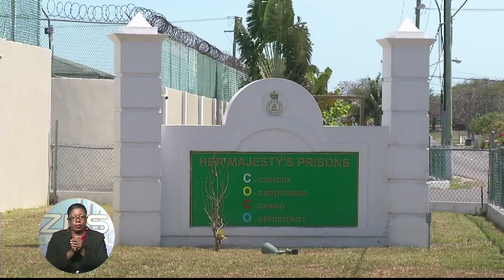No Evidence of TB @ HMP